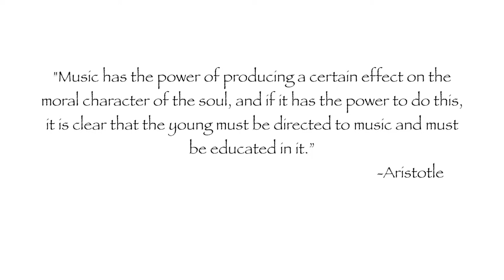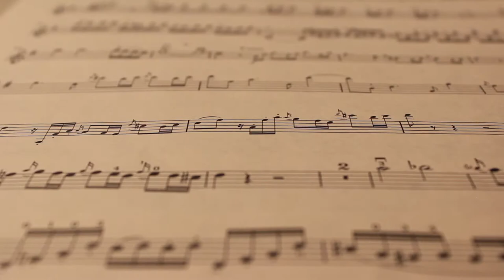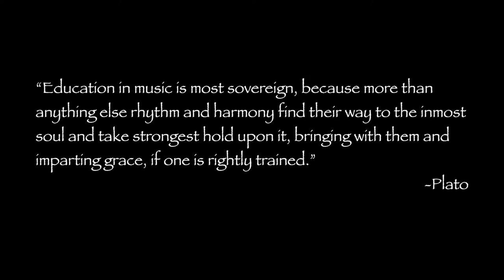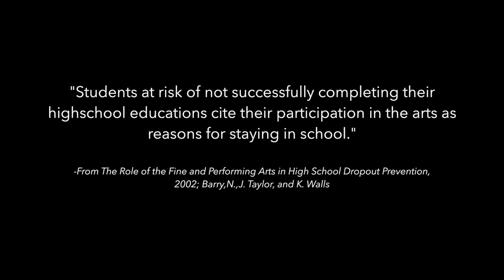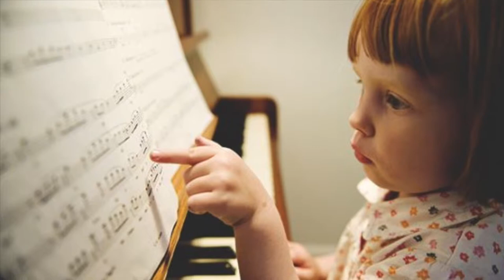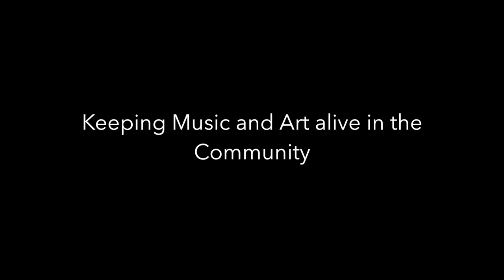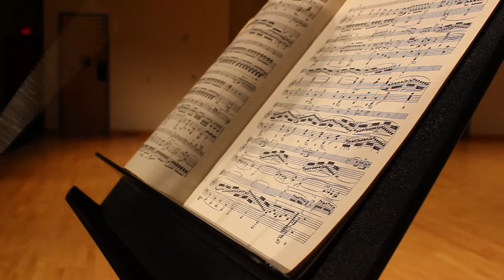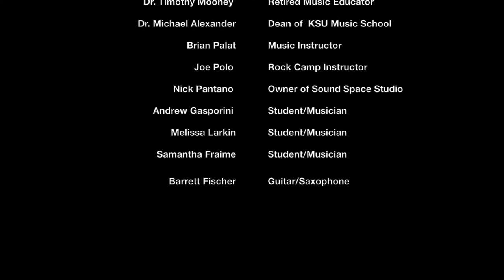A Silent Generation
Film Final for Media Studies Capstone Course at Kennesaw State University
Directed and Produced by Hannah Jones